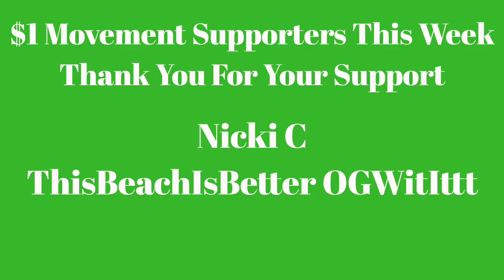Zero's Gameplay Episode 151 Final Fantasy X #11 Protecting The Chocobos